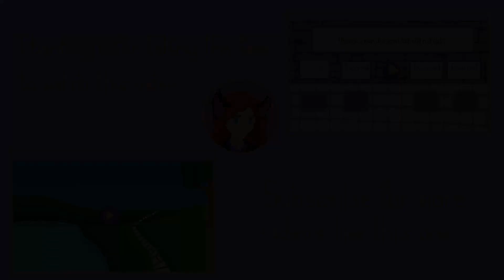Let's Play Poof's Killergarten Next Time Part 73 small progress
Hey Kittens and welcome back where we make some progress